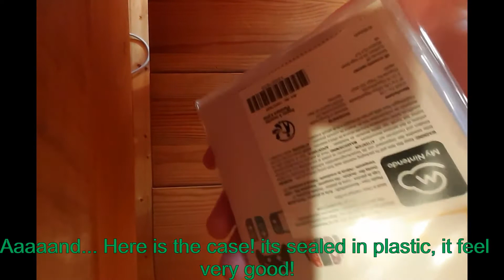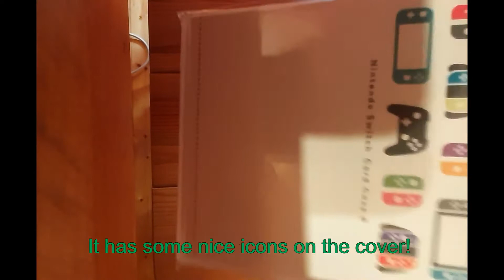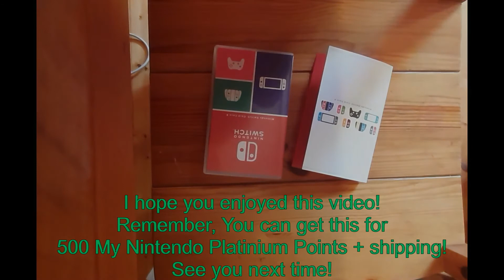My Nintendo game card case Unboxing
Hello everyone. Today i will unbox the Nintendo Switch Game Card Case from My Nintendo.

Sorry for the low quality of this video.